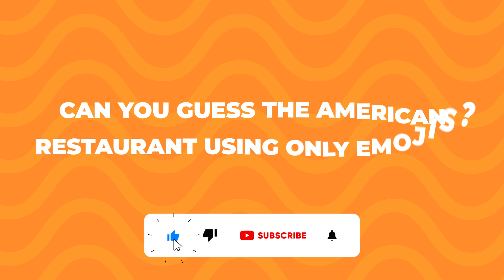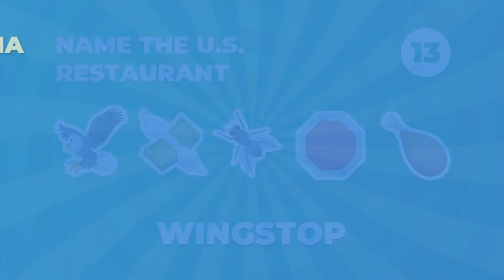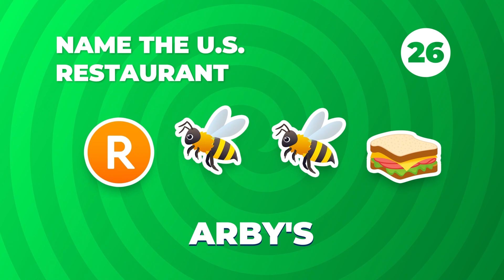The Ultimate American Restaurant Emoji Quiz!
Can you guess the AMERICAN RESTAURANT using ONLY emojis as clues? Let's see just how hungry you are today by letting us know how many you got right!
We're starving, so let's go!

We show you a series of emojis and emoticons - it's your job to guess what they mean when put together. Use your knowledge, logic and reasoning skills to solve simple (and sometimes hard!) Emoji Puzzles!

▶ PLAY THE REAL ORIGINAL GAME NOW! ▶
Available to play in English, German, Spanish, French, & Italian